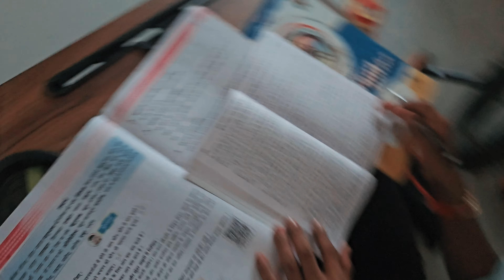આજે પહેલી વાર મારી નવી કાર ચલાવી || First time to Drive My New Car || Kailas Prajapati Vlogs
kailas prajapati vlogs
Gujarati vlogs
family vlogs
daily vlogs
village Life vlog
car driving
fisrt time
fisrt time car driving
couple
couple vlogs